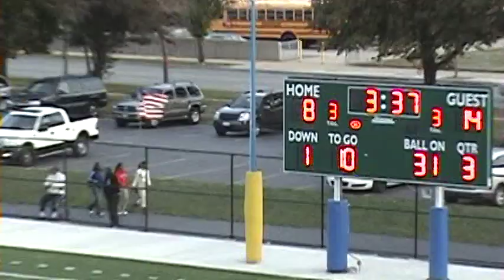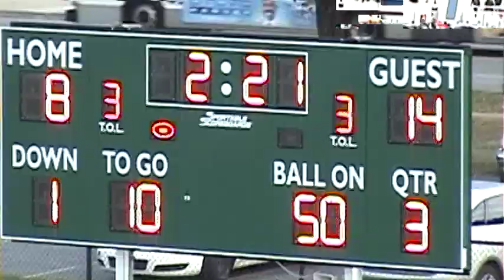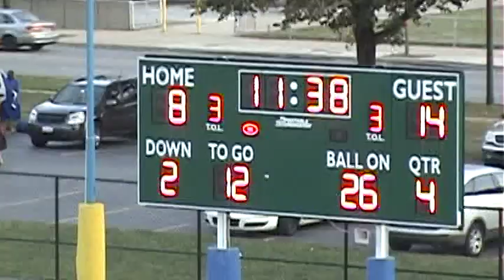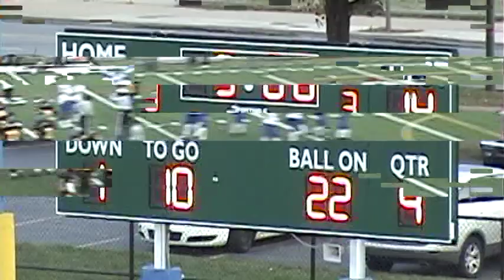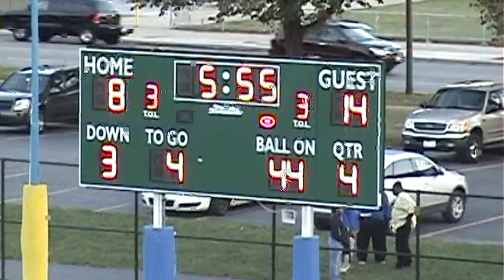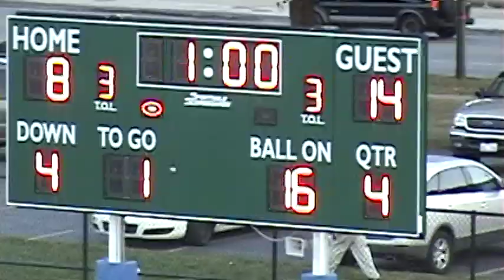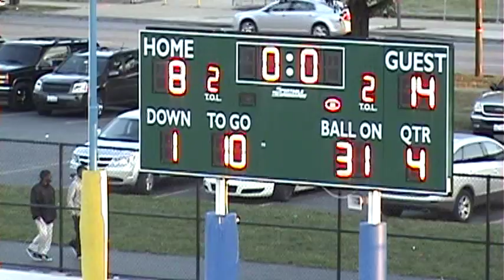VTS 01 3 Wendall Phillips@King College Prep Football '12 Gately Cameramanjon/CPS/Chicago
Wendall Phillips@King College Prep Football '12 Gately Cameramanjon/CPS/Chicago

Cameramanjon